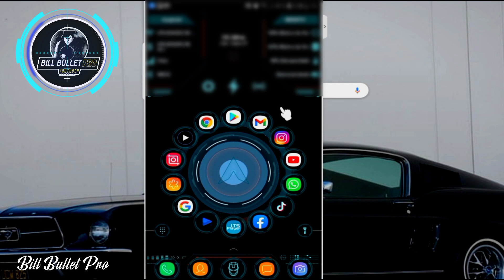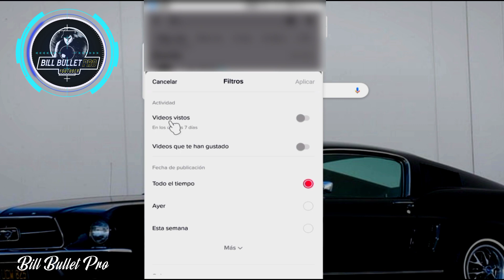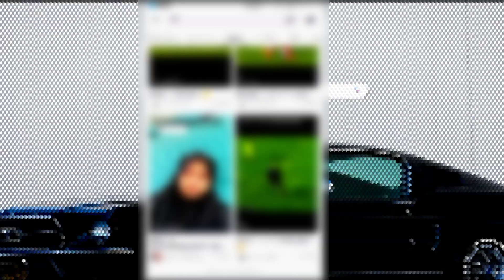como encontrar un VIDEO QUE VI en tiktok /historiali de videos en tiktok/billbulletpro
Con este procedimiento, que se encuentra de forma publica y de caracter nativo dentro de la misma plataforma mencionada, podras ver el historial de videos de tu cuenta, los que ya viste, los que te gustaron, en un tiempo atras que tu podras filtrar a consideracion, te muestro dos metodos, para hacerlo, esta informacion ya existe y es de caracter publico y se encuetra dentro de las configuraciones internas de la aplicacion mencionada, no se utilizan aplicaciones de terceros.